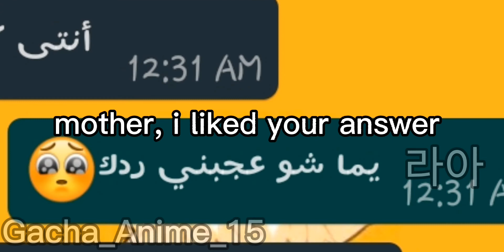🌙حًطِيَ رآسِکْ عٌلَى آلَمًخِدٍهّ🧸 Ρʅαcҽ ყσυɾ ԋҽαԃ oɳ ƚhҽ🌙 Ⴆҽʅʅσɯ ҽԃιƚ🧸